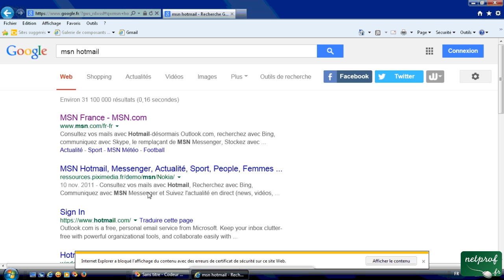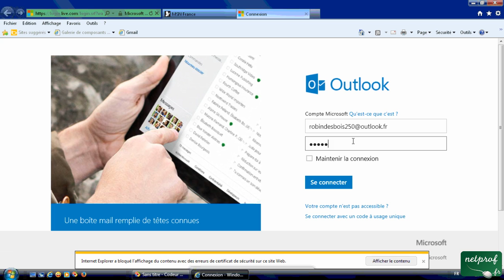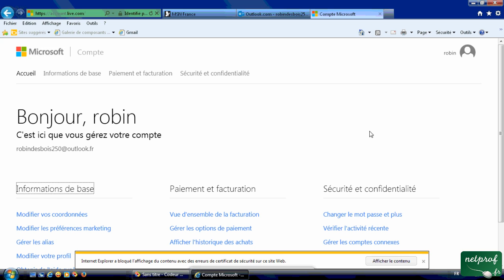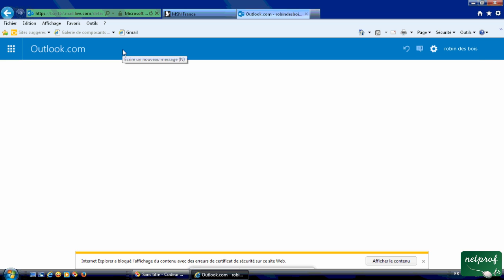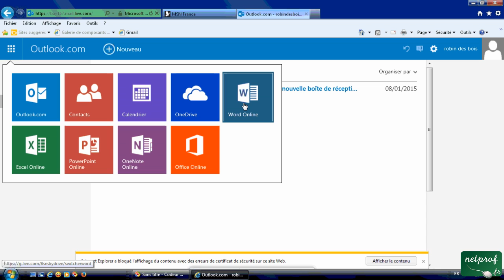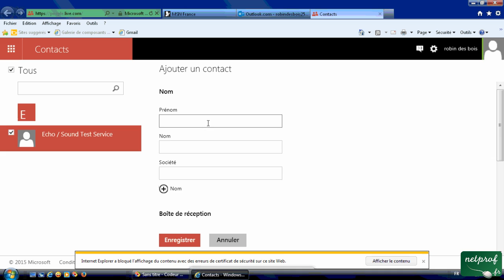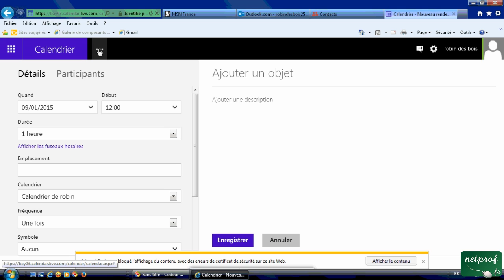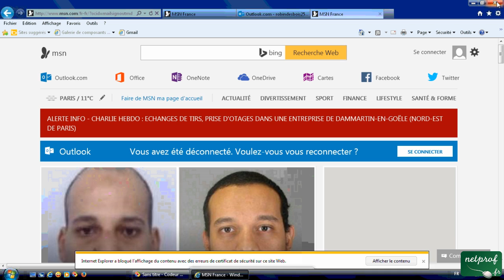4a - Ouvrir son compte Msn, Outlook, et l'interface